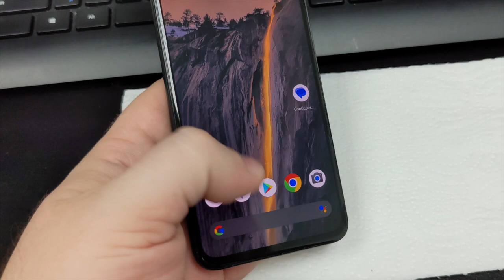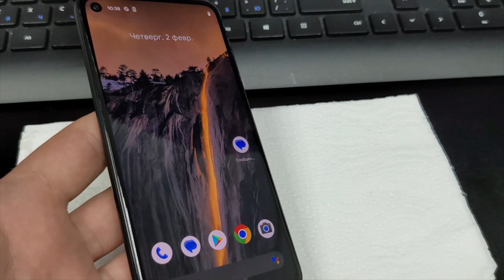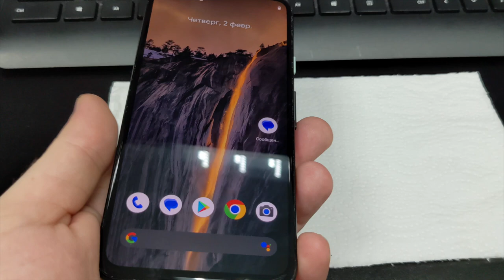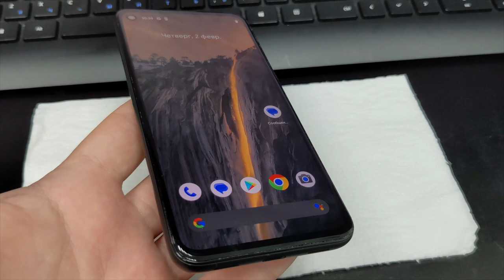Pixel 4a эхо при разговоре / РЕШЕНИЕ проблемы?